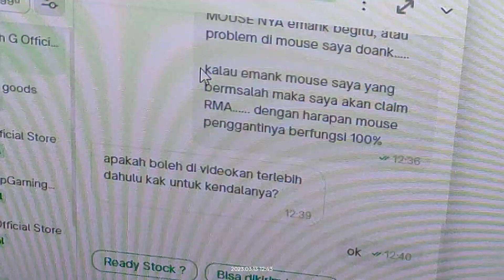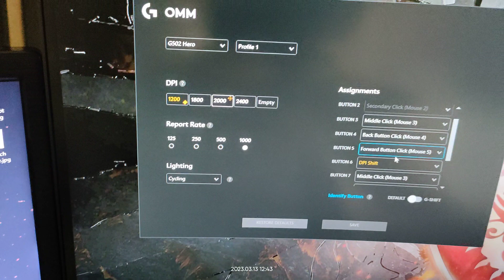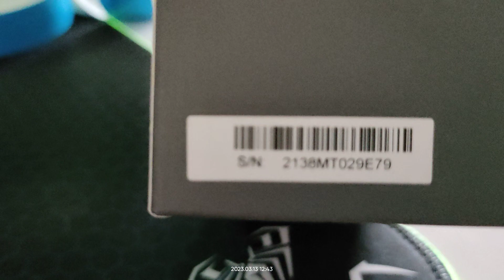LOGITECH G502 HERO CANNOT SAVE MACRO TO ONBOARD MEMORY